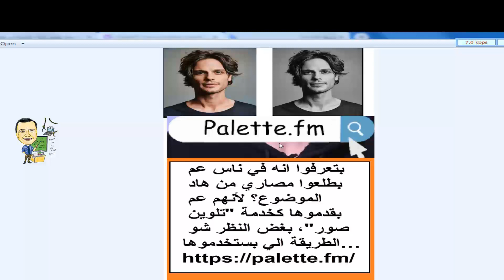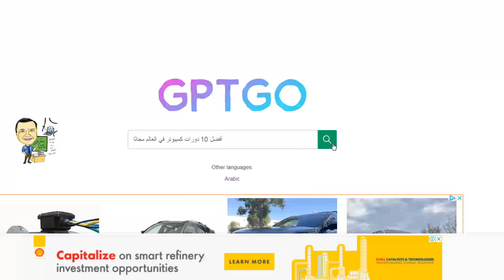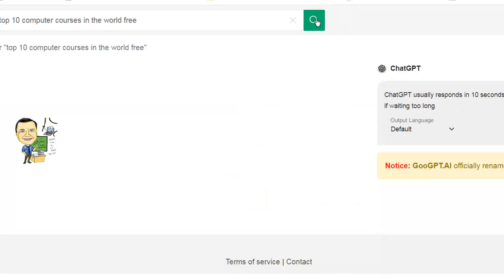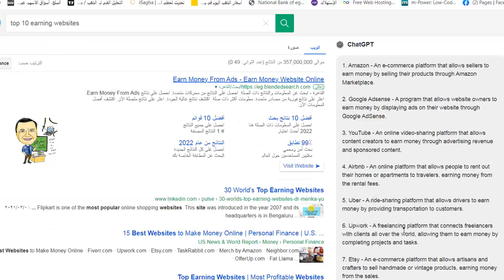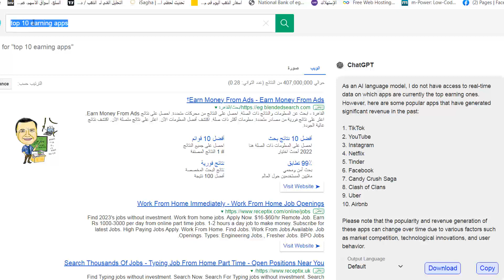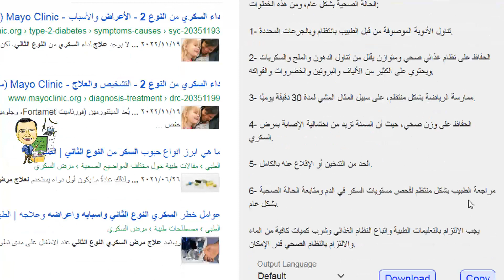20 موقع تعليمي بالذكاء الإصطناعي جزء 1 ChatGPT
20 موقع تعليمي بالذكاء الإصطناعي  جزء 1    ChatGPT

أفضل 10 دورات كمبيوتر في العالم مجانًا
top 10 computer courses in the world free
top 10 earning websites
top 10 earning apps
top 10 football players
علاج مرض السكر النوع الثانى